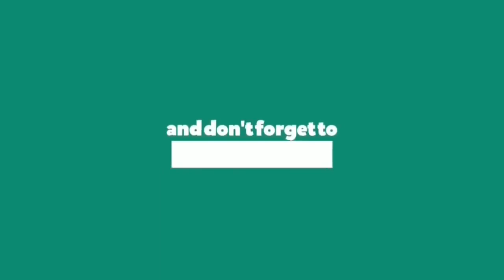Redstone villa in Mulshi Pune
Guys I am posting a vlog after months and its a bungalow in Pune which I visited with my family. So check out the vlog guys.
AND YES I SAY AMAZING TOO MANY TIMES IGNORE THAT.
NEED TO LEARN MORE ADJECTIVES ...

For bookings of this amazing villa